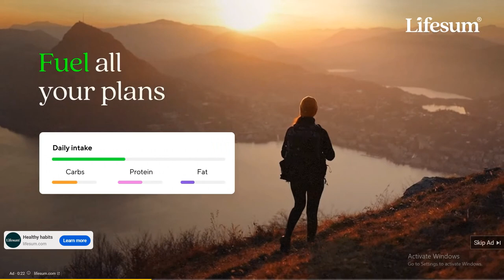SWFL Bald Eagles 01/02/2023 06:17